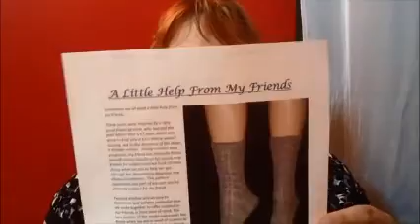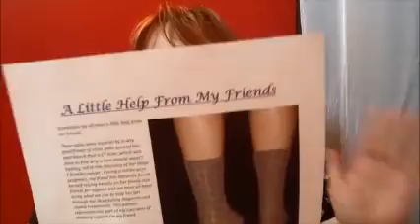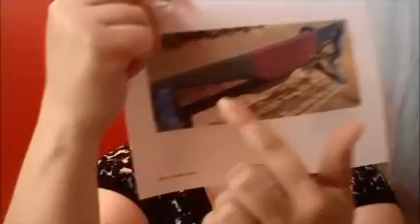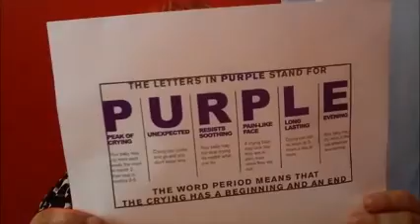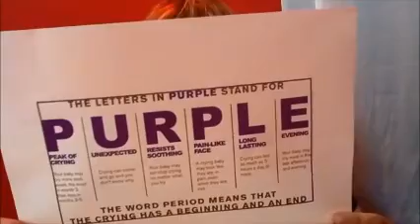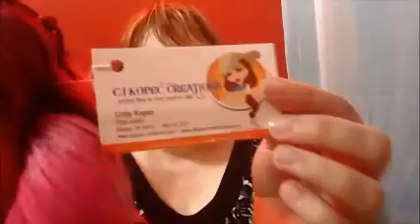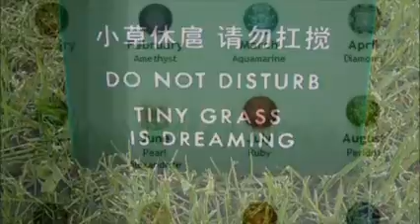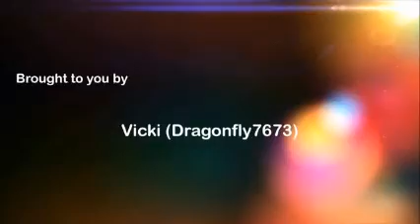DragonflySoars 20130826, Is it Scrump....tious?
New contest announced, lots of finished objects, information about the Click for Babies campaign (for Knittin' on the Fly podcast) and several patterns shown.

Featuring "Beautiful Day" by Sara Haze during photo montage